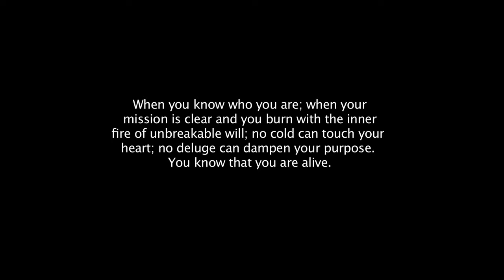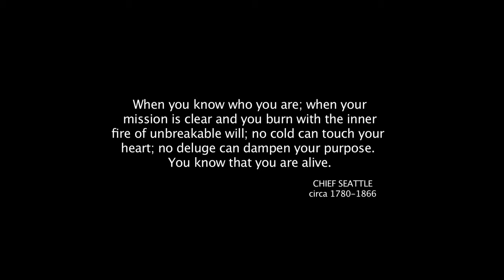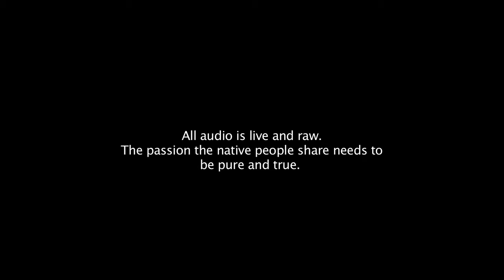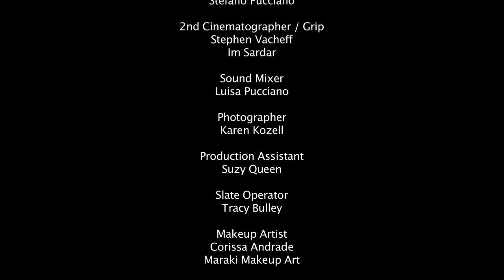THE DANCE! The Link Web Series - Season Finale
Is that a ghost?? Oh my god! i'm scared.
A Youtube exclusive spiritual medium on the TTL Films Channel.

Who is Lisa Rizzo? A Spiritual Medium? Can she really see ghosts?

The Link, a web series original created by Stefano (TTL Films) & Lisa (The Link) will question all your beliefs and logic to what we knew was real. We explore haunted ghost towns, very old hostels, dark spirits that won't leave, readings and a 20,000 year old native culture.

In OUR 2 PART SEASON FINALE Lisa and her family get back to her roots of being a native american. Feel the dance!
@ttlfilms - Stefano

CAST!

Lisa - @thelinkexperience
Carlo
Kristal - @Kristal.gorgis
Tony - @antonio_rizzo22
Roberto - robertorizzo17